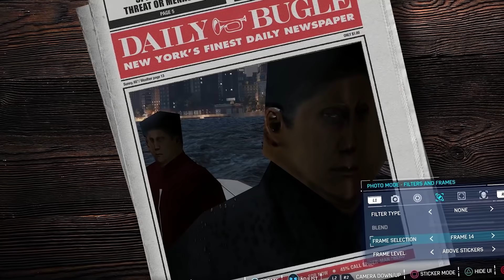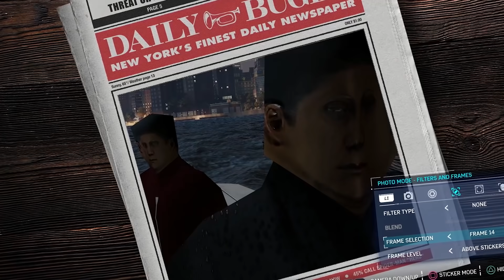SPIDER-MAN PS4 - SPIRIT SUIT & TAKING DOWN VILLIANS! (Walkthrough Gameplay) Ep. 15